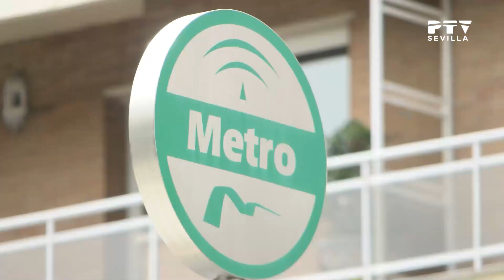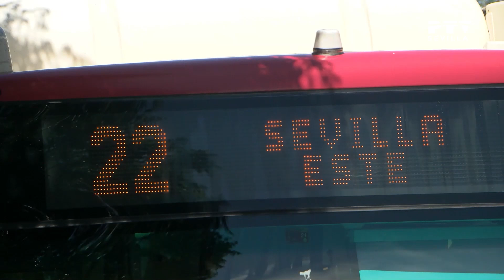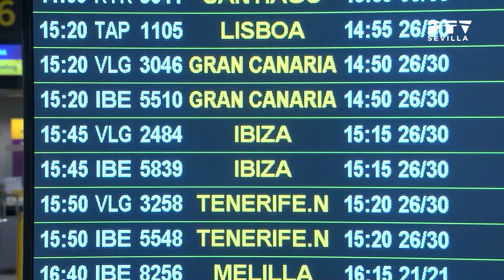🌍 Noticias II Sevilla (30.12.2022)